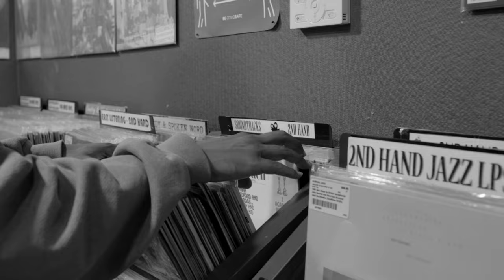Hi Fi: Earl Sweatshirt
For the latest episode of Hi Fi we bought in none other than Thebe Neruda Kgositsile, also known as Earl Sweatshirt. Earl's music is on heavy rotation in the Monster Children office and we figured he'd have some pretty funky tastes for all the eclectic samples he uses on his tracks. Well, we weren't disappointed and we've been playing his record selects on repeat.

LARRY CORYELL -  RESTFUL MIND (AUST.PRESS)
DOUG HAMMOND & DAVID DURRAH - REFLECTIONS IN THE SEA OF NURNEN
ROY AYERS - DADDY BUG
JAC HOLZMAN - AUTHENTIC SOUND EFFECTS VOL.7
MFSB - LOVE IS THE MESSAGE
MILLIE - MY BOY LOLLIPOP
SUN RA - NUITS DE LA FONDATION MAEGHT VOL.1
SPONTANEOUS COMBUSTION - COME AND STICK YOUR HEAD IN

Produced by Sam Hetherington. Filmed/ Edited by Myles Carroll.